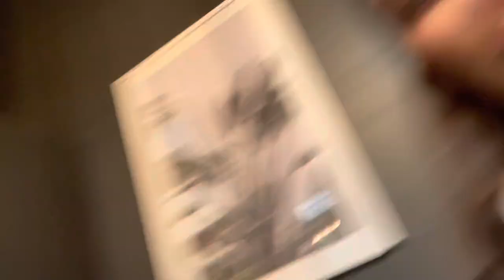Day in the life of a florist💐🤟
I hope you enjoyed watching kiki, jade and I wrap flowers for people to celebrate Mother’s Day (yes I know I’m such a Good Samaritan).